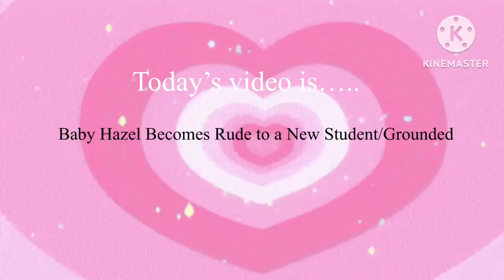Baby Hazel Becomes Rude to The New Student/Grounded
Baby Hazel from first grade bullies and is rude to a new student named Shininig armour. Baby Hazel is sent to principal for being rude. She even pused the principal and then she is sent home and her mummy puts her on time out take away all her toys.